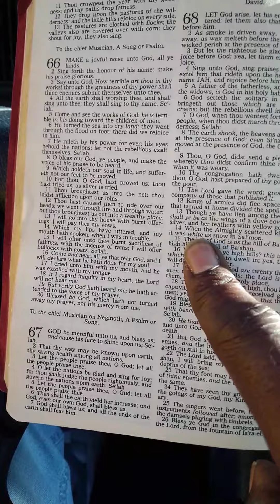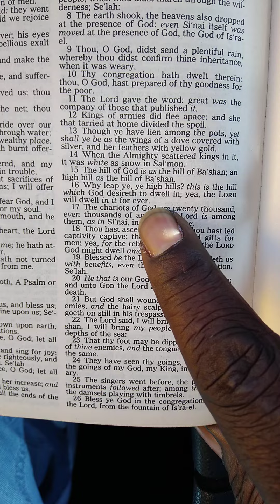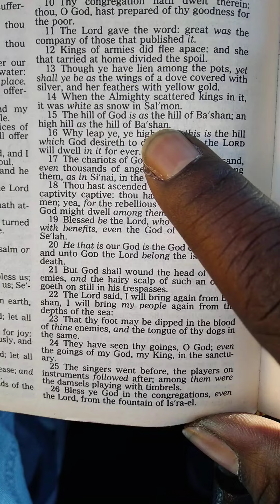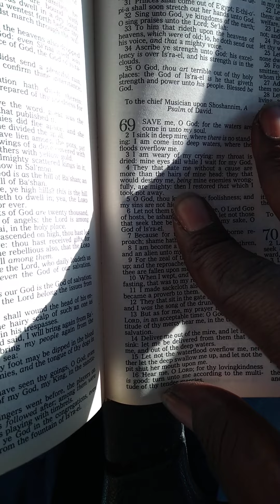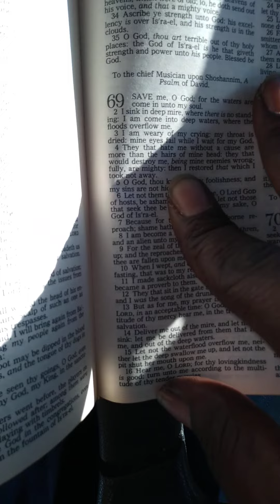Authentic or nothing (Mentality of an eagle not of your ego discernment!!!!)